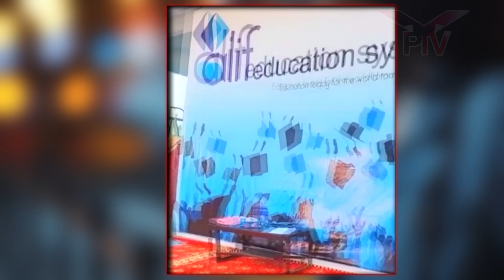A Pak school video surprised the nation ! What Teachers did when a students get reward? VPTV News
viralpaktv VPTV A Pak school video surprised the nation ! What Teachers did when a students get reward? VPTV News
Note : We respect everyone, No individual is target , all videos are from socialmedia apps where people uploaded such a content for popularity.